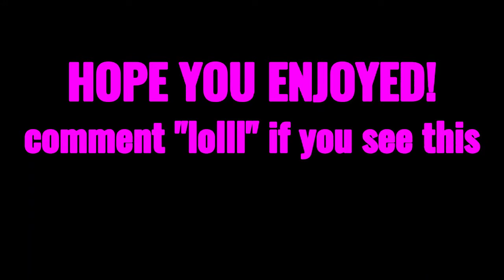Circles🌀 + Stay with me👫